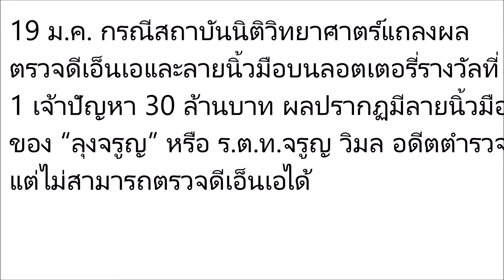บันเทิงแน่!! ลือแซด มีคลิปลับเมียลุงจรูญ อดีตตร. ก้มเก็บ หวย 30ล้านหล่นในตลาด